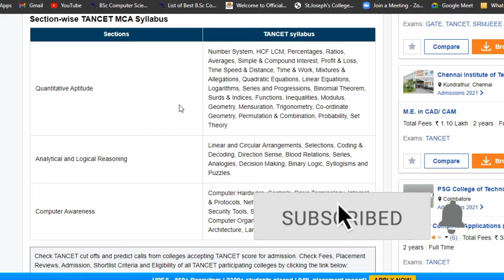How to crack TANCET MCA questions | part - 3 | quantitative ability | in Tamil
sorry to made some small mistakes... in explaining video's... i get overwhelming to expose my point ...😅
if i made any mistakes in pronouncing... forgive me and comment down ...